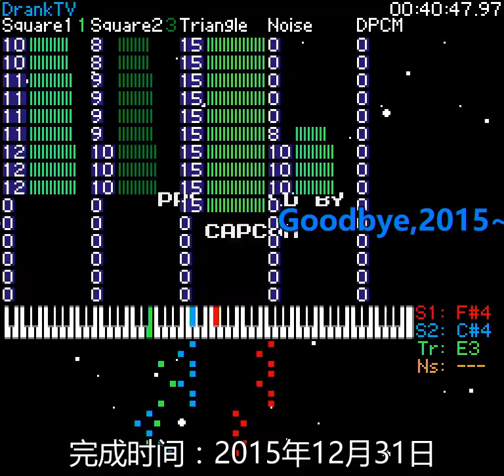Rockman 2 MIN Playthrough Video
Tar's Rockman 2 hack named MIN (Minimum?), I changed some text to English.